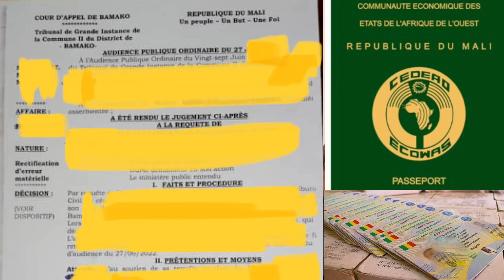Correction NINA/FICHE la correction des données continue toujours à ÉCOUTER attentivement 👂🏽